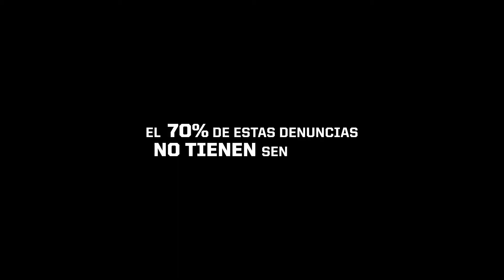MAESTRO Reto del Hincha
▪️ Productora de Arte: Silvia Núñez